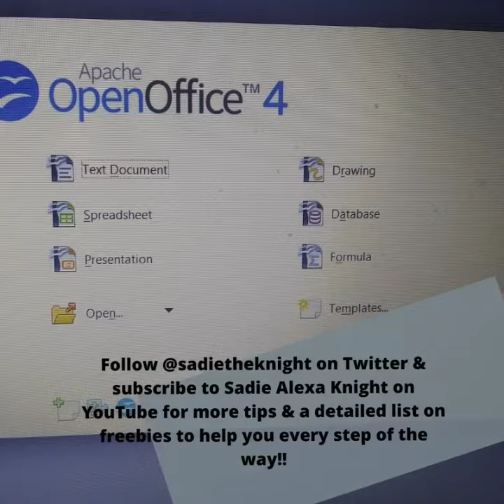Writing Tips- Part 1 | How I Write a Novel in 2 Weeks! | Fast Drafting | Series Bible | Outlining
Want to know how I complete a first draft in two weeks??? Watch this series for helpful writing tips!

Ever get writer's block? Writing on a budget? Need to get that first draft out? Need helpful writing tips to get you started, assist in the middle and help as you pen 'the end'? I got your back!

In this video, we'll go over fast drafting, editing, story development, organization, series bibles, plus so many more tips to get you started on your writing and publishing journey.

Don't forget to check out Part 2 to talk about writing sprints, saving and naming files, more on how to get into search engines, and a lengthy list of freebies from a word processor to creating your book trailer/sizzler reel, plus more!

These videos also take time and the information valuable so your support is much appreciated. I've been writing for over a decade, am a freelance editor and roll with schooled authors.

Soundtrack: Dunes by Magnus Moone